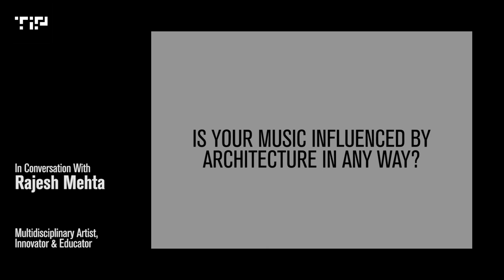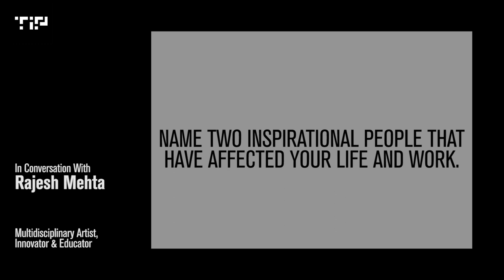TiP - Innovate. Integrate. Experience. With Rajesh Mehta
Rajesh Mehta is, to put it modestly, a multidisciplinary artist, innovator and educator. A man whose very essence is that of hybridity and crossover. We engage with him in a visual podcast that discusses creative expression, visceral feelings and art & architecture among other things.

Hit the link to check out more ideas and stories from realms of thought all across the world.

Sources of external content are mentioned.